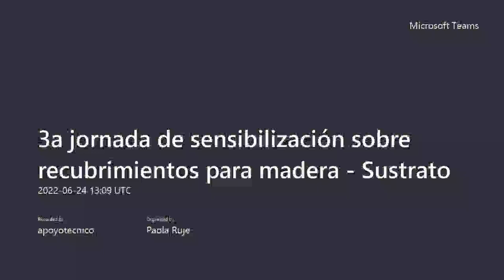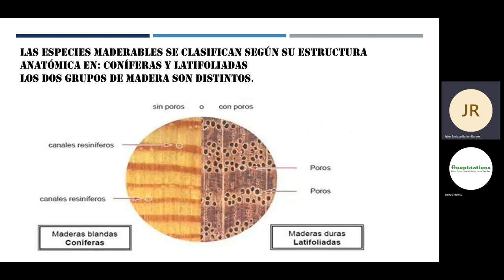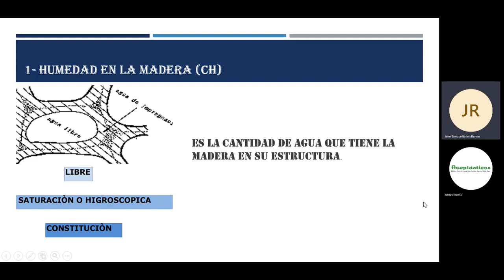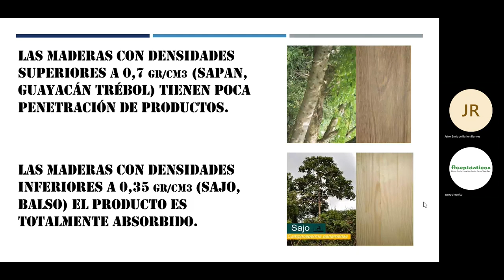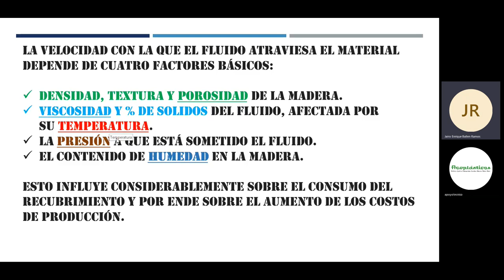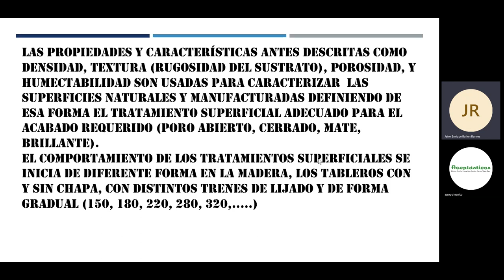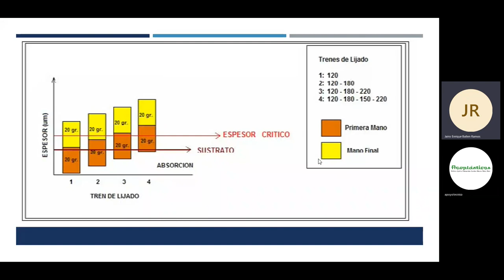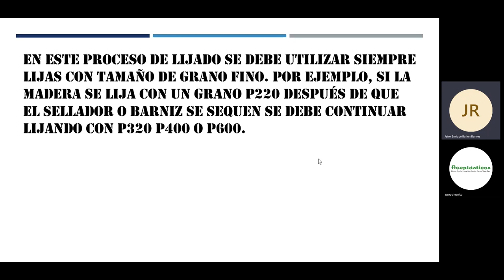3 jornada de sensibilización sobre recubrimientos para madera – Preparación del sustrato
Esta tercera jornada tuvo como enfoque la preparación de superficies en madera para la aplicación de productos sustitutos. El conferencista invitado fue Jairo Ballén, instructor del Centro de Tecnología para la Construcción y la Madera del SENA.